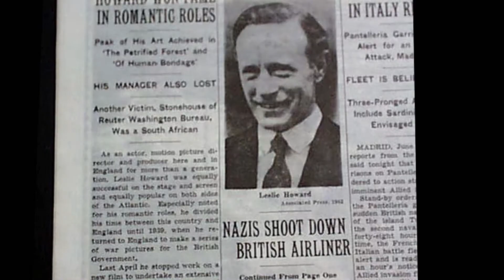The Golden Years of Hollywood - Ep 9 (Intermezzo 1939)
David Duncan looks back at some of the great Hollywood films from the 1930's.